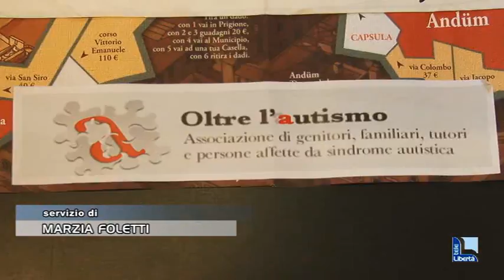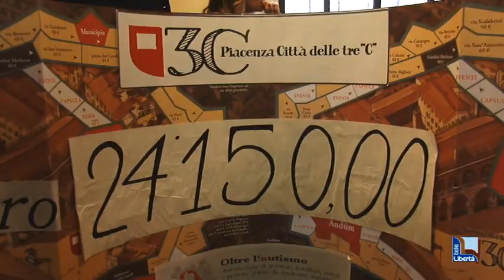Gioco da tavolo dedicato a Piacenza: 24mila euro racconti per "Oltre l'autismo"